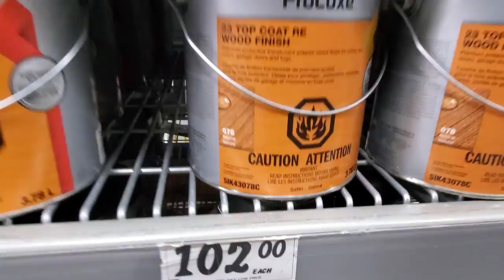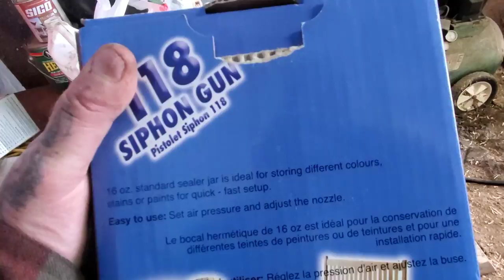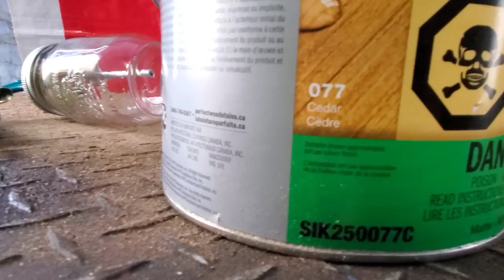Irish Throne chair chainsaw carving Final. (Almost)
Chainsaw carving a Irish throne chair. Paint and finish

Kutzall
carving burs I use link,

Pete blair mandrel
Email pete @